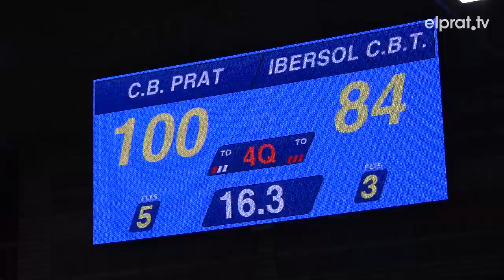El CB Prat assegura la plaça als play-offs d'ascens a LEB Or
El Club Bàsquet Prat ja és matemàticament equip de play-offs de la categoria LEB Plata. Una fita que ha assolit aquesta setmana amb la contundent victòria contra el CB Tarragona per 100 a 84. D'aquesta manera, a falta de dues jornades per acabar la lliga regular, el conjunt d'Albert Cañellas assegura la tercera posició a la classificació amb opcions de lluitar-li la segona plaça al Sant Antoni d'Eivissa.